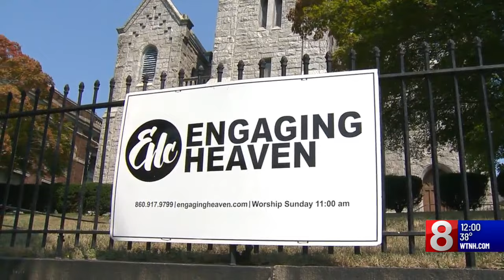Woman who escaped New London church collapse details experience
Five days after the devastating collapse of a historic church in New London, the woman who narrowly escaped is telling her story to News 8.